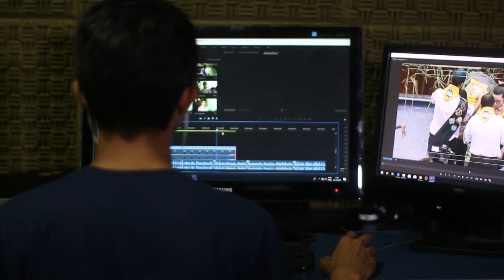Jocko Willink - Having Respect, Influence and Leadership (And Why You Should Say "Good")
In this video on Practical Inspiration we look at Jocko Willink (known for his motivation, called Good) and learn from him as he recently did an interview with Tom Bilyeu of Impact Theory (Inside Quest). We look at his thoughts on having respect, influence and leadership and understand how to discipline yourself for success and how to earn respect, learning some of his key ideas on achieving success.

So learn how to earn respect at work and how to earn respect from friends (including how to earn respect from your girlfriend). Understanding how to be influential, understanding why discipline is important and specifically, why discipline is important in life, as well as what is self discipline.

Check out a recent interview he did with Tom Bilyeu for some great insights...

// Copyright is not intended with this video. If there is an issue, please contact via this video on Practical Inspiration we look at Jocko Willink (known for his motivation, called Good) and learn from him as he recently did an interview with Tom Bilyeu of Impact Theory (Inside Quest). We look at his thoughts on having respect, influence and leadership and understand how to discipline yourself for success and how to earn respect, learning some of his key ideas on achieving success.